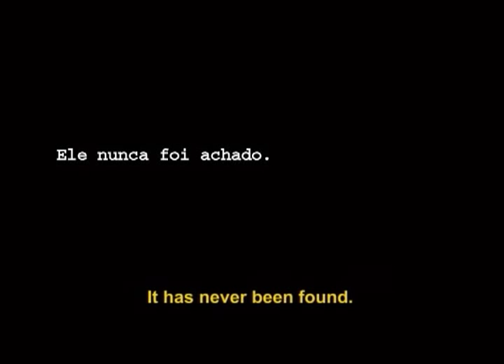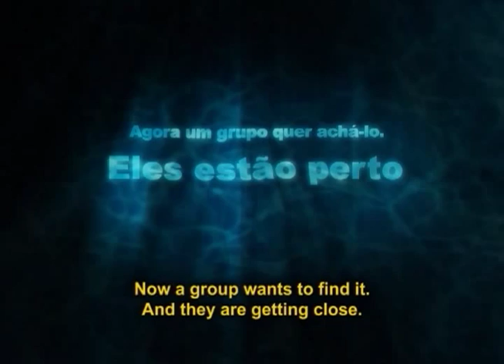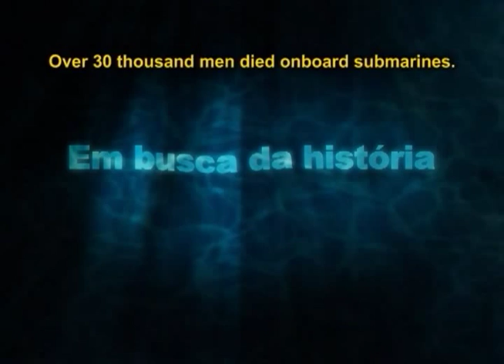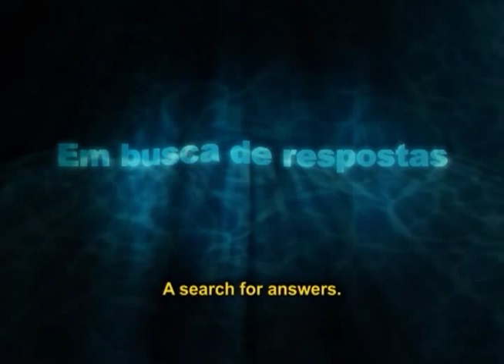Família Schurmann - U-513: Em Busca do Lobo Solitário (em produção)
Quais mistérios se escondem nas profundezas?

U-513: Em Busca do Lobo Solitário

Em 1943, um submarino da Segunda Guerra Mundial foi abatido por um avião norte-americano na Costa Sul brasileira. Em junho de 2009, a conhecida Família Schurmann inicia uma expedição em busca do U-513, seus sobreviventes e a verdadeira história por traz da missão do Lobo Solitário. A jornada os levará aos quentes desertos dos EUA, às florestas geladas da Alemanha, e até as profundezas do oceano. Será que encontrarão o misterioso e elusivo submarino e revelarão seus segredos que estão congelados no tempo no fundo do mar?